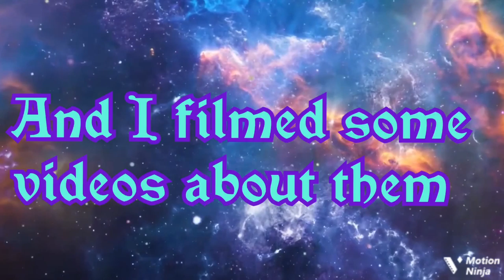Jellyfish videos from jellyfish museum